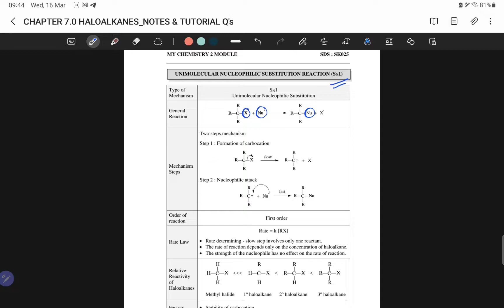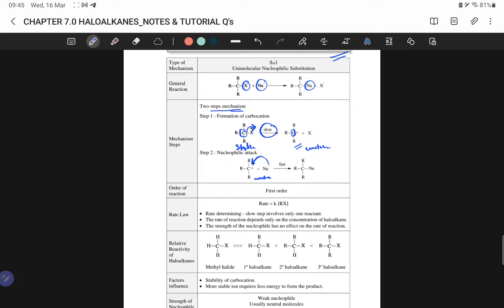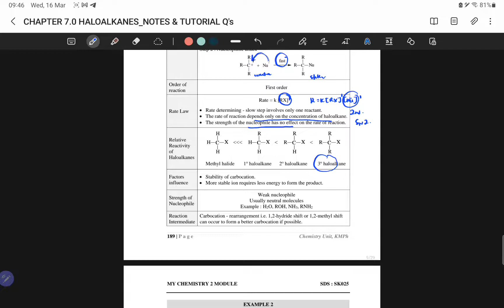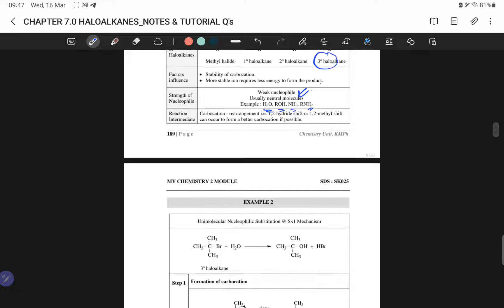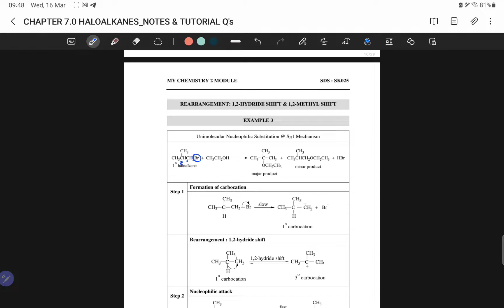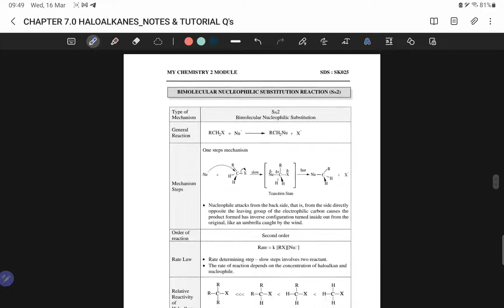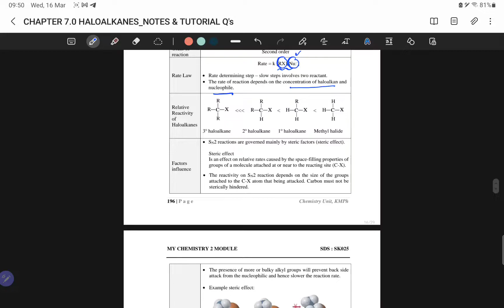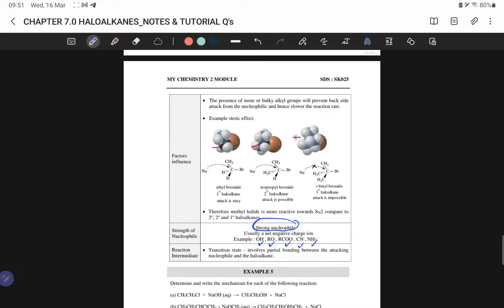Sn1 and Sn2 mechanism part 1